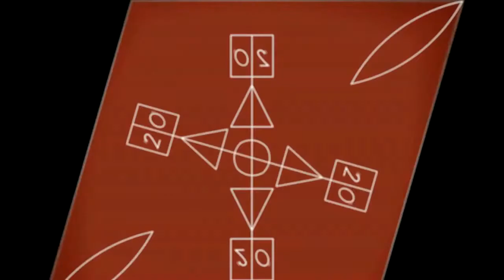Diamondback BMX 2012 Red Edit (CHRIS CZAKO)